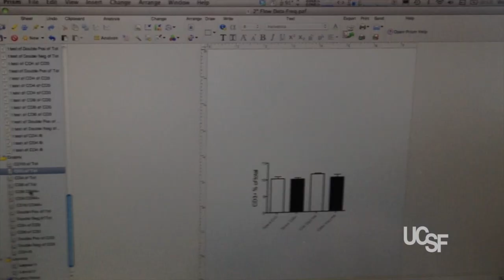Changing Environment Affects Stress Level in Mice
The negative impact of stress on health is widely documented. So is the importance of reducing stress in one's life. But a new animal study is the first to model stress reduction and its biological effects in rodents as they are placed in various caging environments, according to a new study led by UCSF researchers.
An international team from the United States, France, Germany and Austria conducted a study on 40 male mice from February to July 2011. The research, published this month as the cover story of Molecular Medicine, focused on four specific environments that varied in size, comfort and the ability of the mice to exercise.
"Our intention was to develop a mouse model that we can use reproducibly to model the biological changes that occur when moving from a state of stress to a state of less stress, or stress reduction," said first author Blake Gurfein, PhD, a postdoctoral research fellow with the UCSF Osher Center for Integrative Medicine. "We wanted to explore neuroendocrine changes. What happens when you reduce stress hormone levels? What happens when you reduce autonomic nervous system activity? That was the basis of our hypothesis."